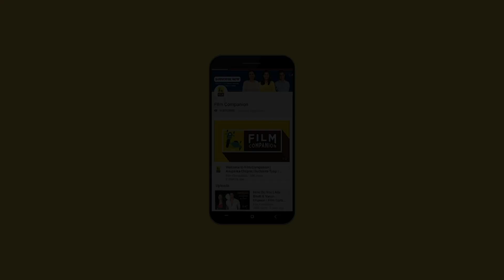Hirkani | Marathi Movie Review by Sanika Kulkarni | Prasad Oak | Sonalee Kulkarni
Film Companion Local is now doing Marathi movie reviews.

There are some stories in our culture and history that we have been listening to since
our childhood and know them thoroughly, by heart. Maybe, it's this timeless quality that excites us to go to the movie halls whenever they are portrayed on celluloid.

Watch Sanika Kulkarni's first movie review, starting with Hirkani, directed by director PrasadOak and starring SonaleeKulkarni and AmeetKedekar

फिल्म कंपॅनियनला सबस्क्राईब केलं की नाही? इथे क्लिक करा-

द फिल्म कंपॅनियन हे वेब चॅनल चित्रपट समीक्षा, मुलाखती, चर्चासत्र, व्हिडिओ एसेज आणि चिकित्सात्मक संग्रहांच्या माध्यमातून भारतीय चित्रपटांच्या प्रसिद्धीसाठी प्रयत्न करतं. याचा प्राथमिक हेतू आहे चित्रपटांबद्दलच्या चर्चा, टीका आणि समीक्षांना चालना देणं आणि याच हेतूने व्हिडीयोजमध्ये थोड्या प्रमाणात सिनेमेटोग्राफ्ड फिल्म्स, साऊंड रेकार्डिंग्स, आणि फोटोग्राफिक वर्कचा समावेश केला जातो.

या क्लिप्स आणि एक्स्ट्रॅक्ट्स किमान प्रमाणात असतात आणि त्यांचा वापर करण्यामागे कॉपीराईट मालकांकडून होणार्‍या पूर्ण कलाकृतीच्या व्यावसायिक विनिमयात कोणत्याही प्रकारे अडथळा आणण्याचा हेतू नाही. कॉपीराईट कायद्याच्या कलाम क्र. ५२ मधील अपवादात्मक योग्य वापरच्या मार्गदर्शक तत्त्वांनुसार त्यांचा वापर केला जातो आणि टीका आणि समीक्षा याच हेतूने आम्ही या अपवादात्मक वापरच्या हक्काचा अवलंब करतो.